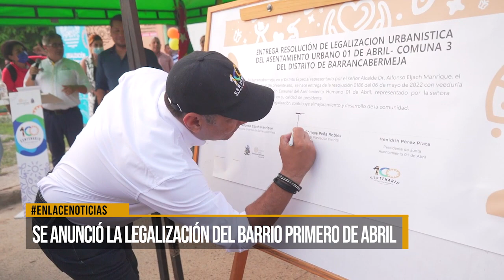Se anunció la legalización del barrio Primero de Abril